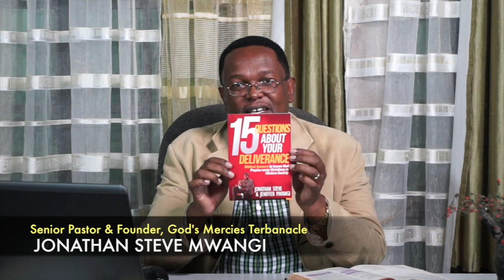How did you get saved?...BBL EP 212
Unaweza kuwa unasema umeokoka, lakini in real sense haujaokoka...In other words, uko na salvation bonoko?. Wacha tu confirm. Ussssstakeona!!!